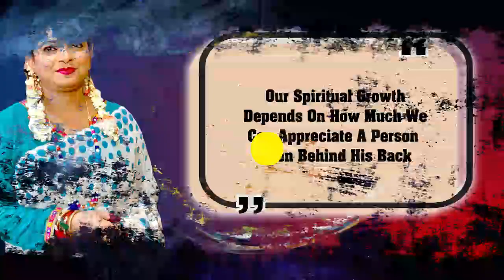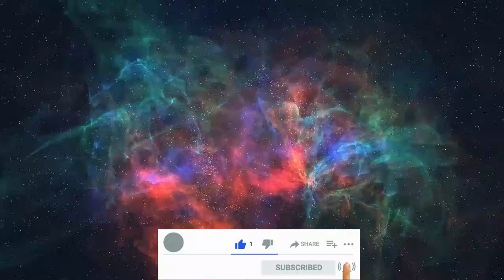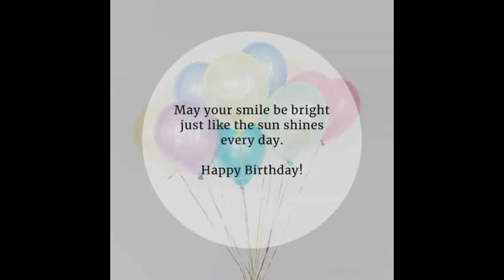Dr. Jayanti Mohapatra || 30-Dec-2022 || Gadget Fasting